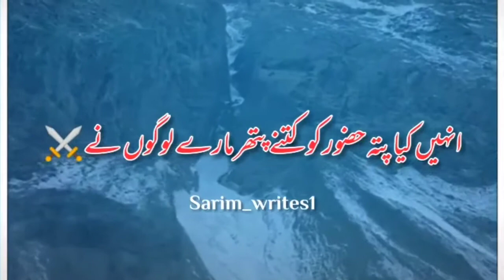Allama Khadim Hussain Rizvi| Best Whatsapp Status RizviStatus#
Labbaik Labbaik Labbaik Ya Rasool ALLAH 💖